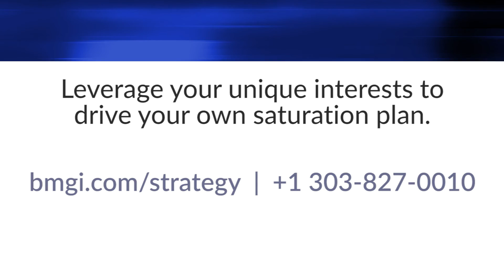What Interests You? Use It in Your Saturation Plan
Learn how saturation plans can change the way you strategically think about your organization.